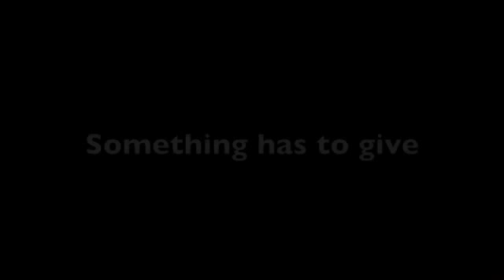Pre-Budget Report cut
Pre-Budget Briefing